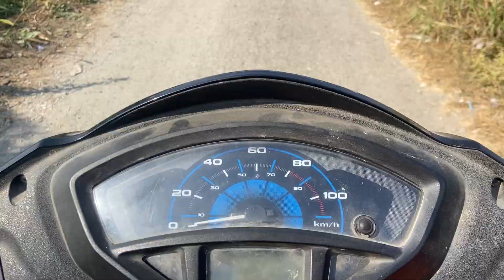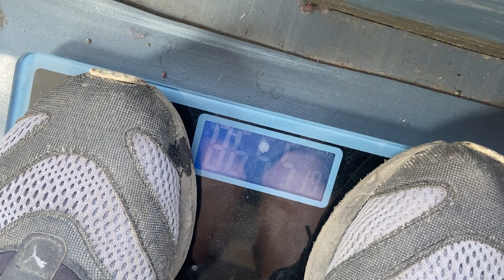TRAINING LEGS TWICE A WEEK |JVL29